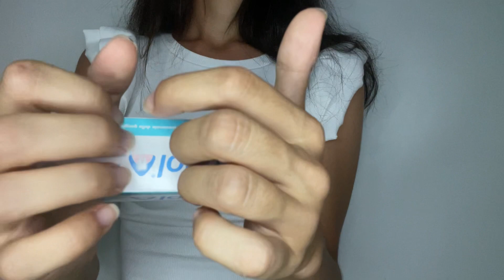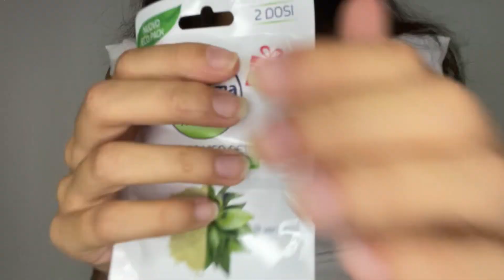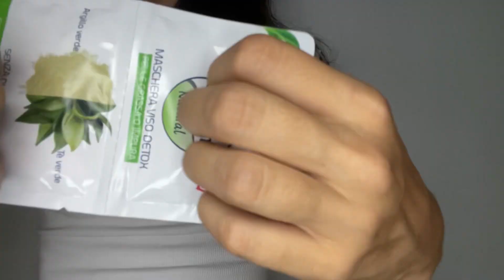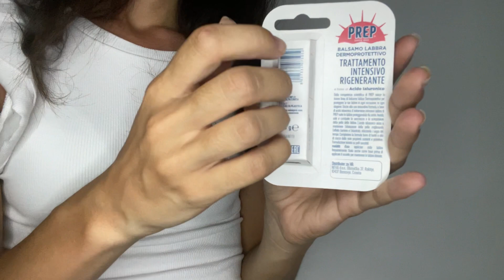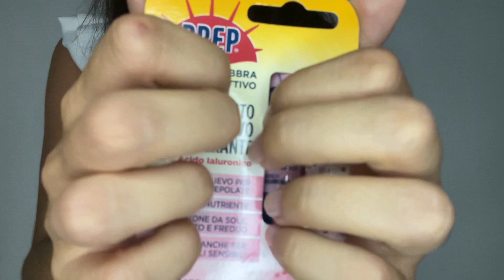ASMR tapping on travel mini size items ✨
Benvenuti a tutti in questo nuovo video: oggi voglio proporvi un video ASMR ✨

Fammi sapere cosa ne pensi con un commento💜